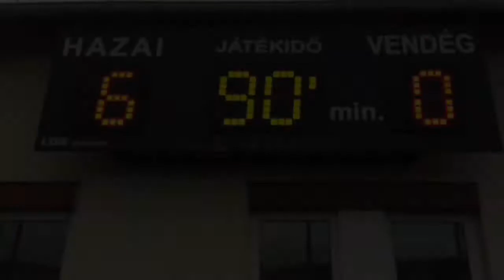KSZE-Jánosháza 6:0 - értékelések